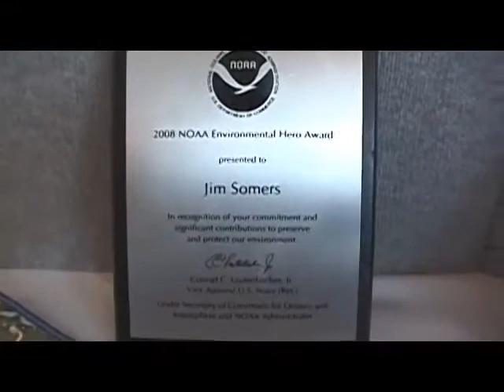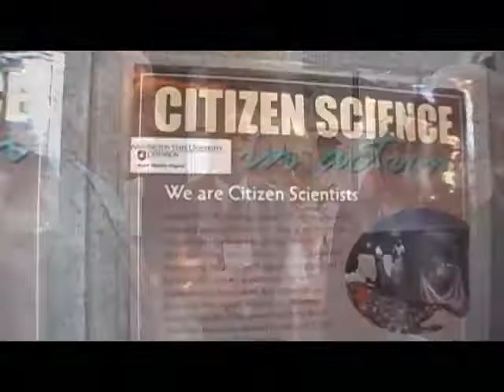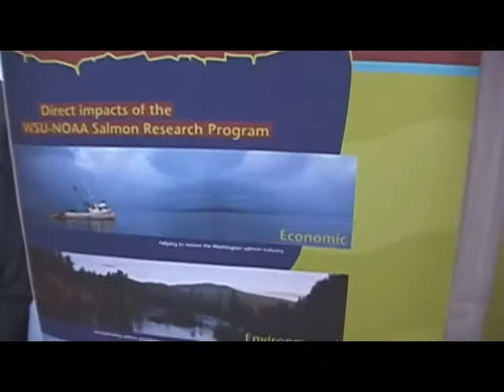Partners for a Healthier Puget Sound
Washington State University scientists, along with hundreds of volunteers (including groups such as Beach Watchers), are working together to promote the health of Puget Sound. Together, their work insures clean water for humans and restored habit for salmon and other animals and plants.